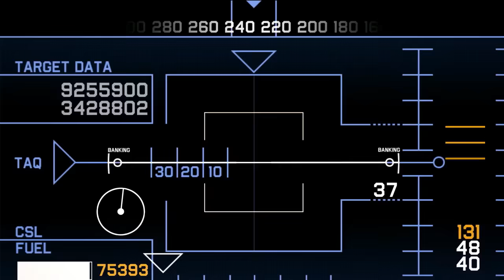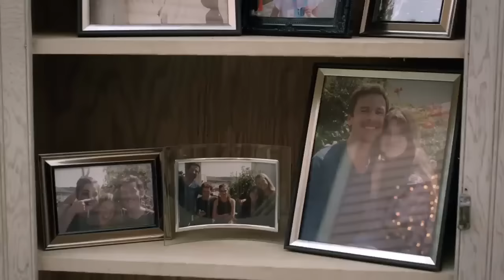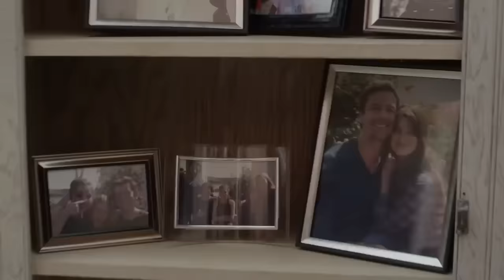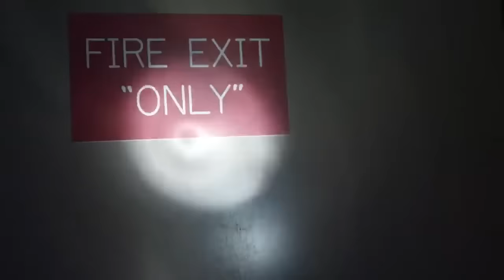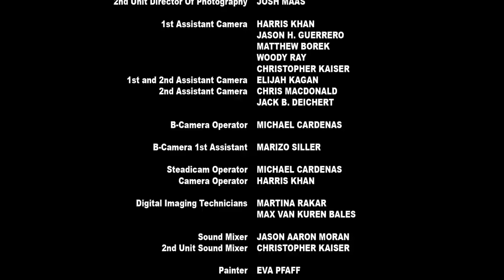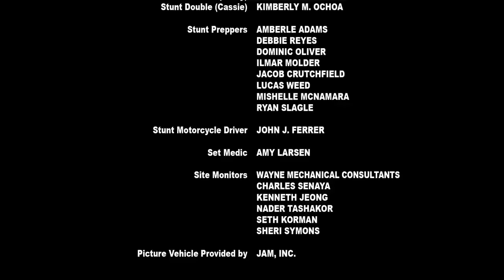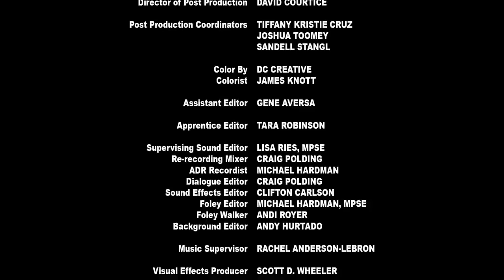Geo Disaster | HD | Sci Fi | Full Movie in English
Director: Thunder Levin
Writer: Thunder Levin
Star: Matthew Pohlkamp, Natalie Pelletier, Erich Riegelmann
(2017)

The effect of dark matter colliding with the earth is the opening of this film.

Bizzarro MONSTERS is the best YouTube Channel to watch monster and disaster movies!

Inspired by «So bad, it's so good», Bizzarro MONSTERS includes all kinds of sharks including the Sharknado, large snakes and alligators. But also giant robots, terrifying monsters and destructive apocalypses.
Films that may seem "strange", but which have become real cult around the world.

Welcome to Bizzarro MONSTERS. Enter at your own risk!